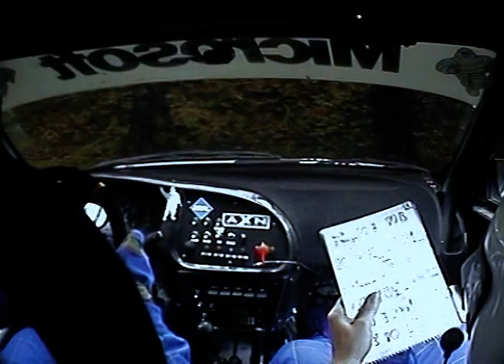Zemplén Rally 2004 - Turán Frigyes - Csökő Zoltán Mitsubishi EVO VI CRASH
Jól elkapták a fát, de sikeresen kivitték a gyorsról a kocsit.